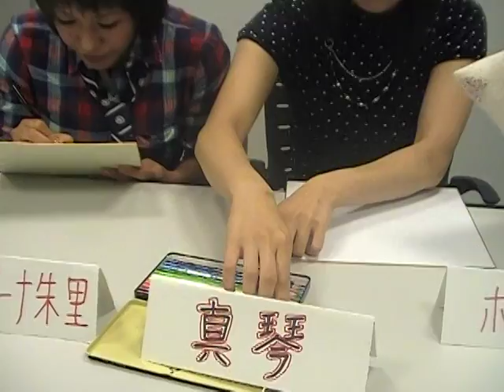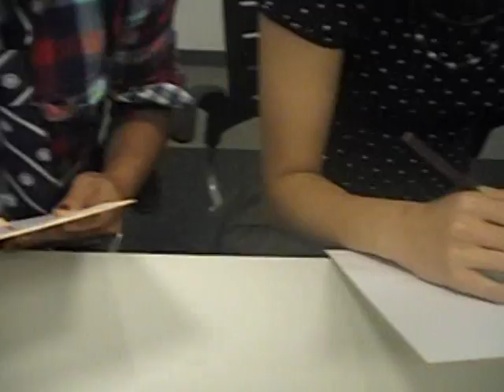朱里チャンネル（第1回）3/3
もう口下手とは言わせない！朱里がMCに初挑戦するSMASHバラエティ番組『朱里チャンネル』が遂にスタート！
第1回ゲストはSMASHに入団したばかりの真琴選手が登場！真琴選手の知られざる秘密を大公開。さらにお絵かきバトルも勃発!?